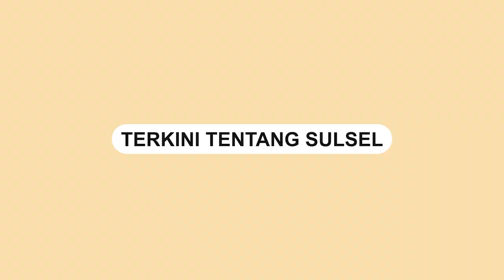Pakai Tangki Tambahan, Pengendara Motor Matic Isi BBM Rp267 Ribu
Video viral seorang pengendara motor mengisi BBM pertalite di SPBU.

Pengendara motor matic tersebut mengisi kendaraanya seharga Rp267 ribu.

Pengendara yang antre lantas terheran-heran dengan kendaraan matic itu.

Pasalnya, kapasitas mesin cc motor matik tersebut kecil.

Ternyata kendaraan itu telah dimodifikasi dengan membawa tangki tambahan yang ditutupi karung hijau.

Belum diketahui di mana lokasi BBM yang membolehkan pengisi BBM motor menggunakan tangki tambahan.

Video terkini dan terbaru..